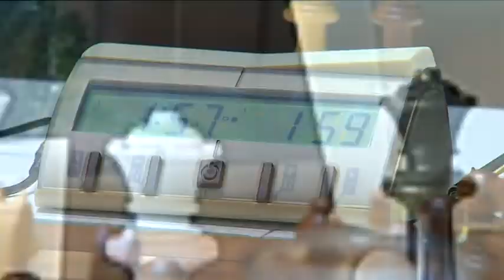Can Azerbaycan Semkir chess tanitim 29 04 2015